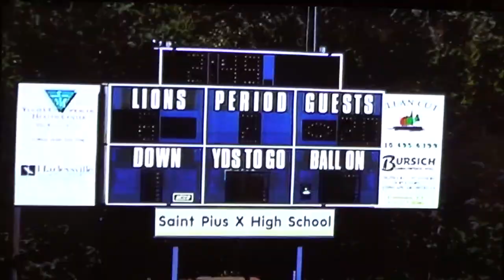St Pius X 2005 1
St. Pius X 2005 (Away)
Saturday October 1, 2005
Upper Perkiomen 46
St. Pius X 26